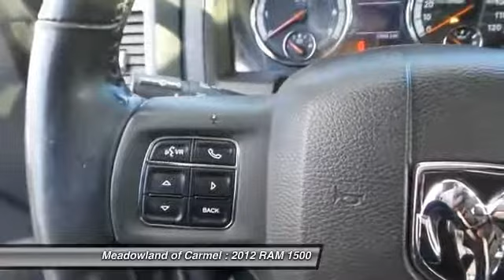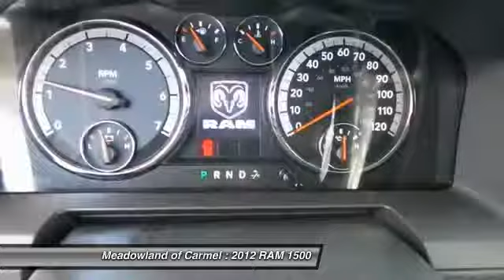2012 RAM 1500 Carmel NY M0139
2012 RAM 1500 Sport - $27055

Don't miss this 2012 RAM. Make a great choice today with this must-have . Learn more about this  by contacting the dealership today and complete your driving dreams.